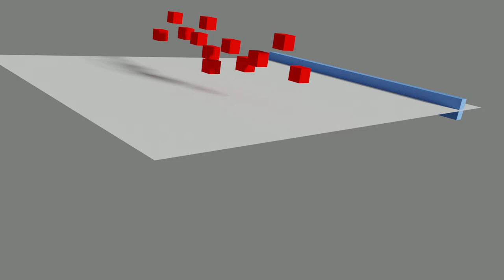My first animation! Like For more!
This took so long I am so tired please I need sleep it is like 11:00 and I am so tired. Like for more!